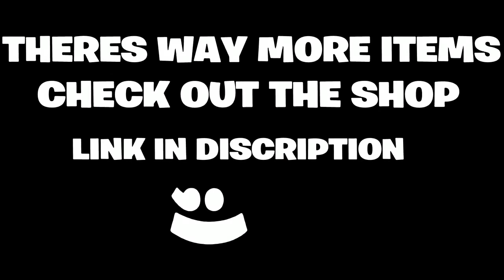Minecraft Build Battle Recreation Challenge | Twilight Vs Wazz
Make Sure to Like the Video to Support the Series!